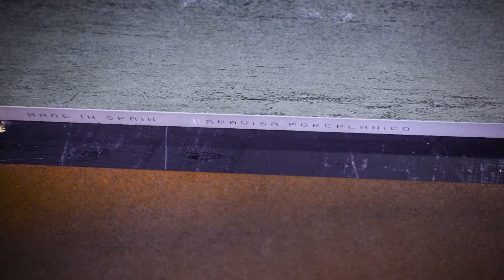Керамогранит Apavisa Metal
Керамогранит Apavisa Metal воспроизводит неповторимый вид ржавого металла. Apavisa Metal выпускается в 2 цветах - Copper и Titanium. Керамогранит Metal может быть как с натуральной, немного шероховатой поверхностью (natural), так и с полированной, гладкой (lappato).